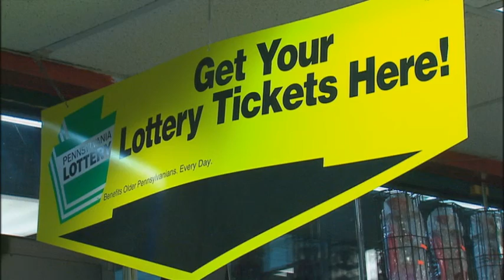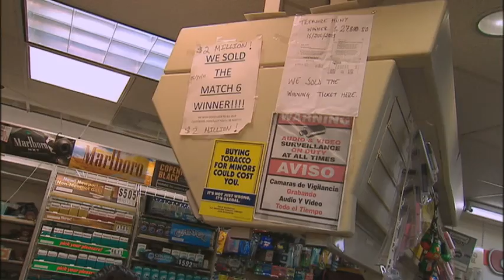$320 Million Lottery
Shot in 40 mins and 45 mins editing.  Store wasn't as busy as we thought it would be but we made do with what was available.